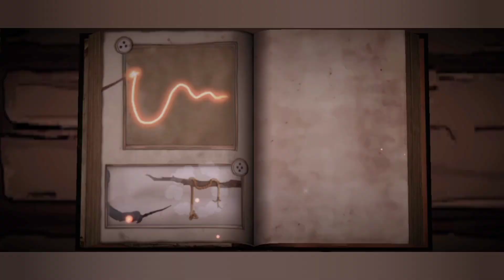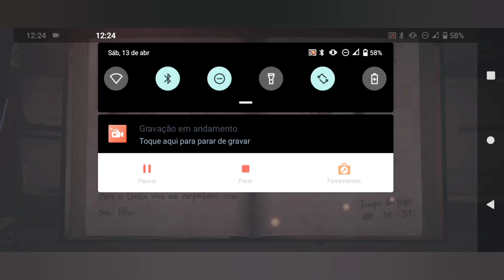Which cry 2 jogo completo